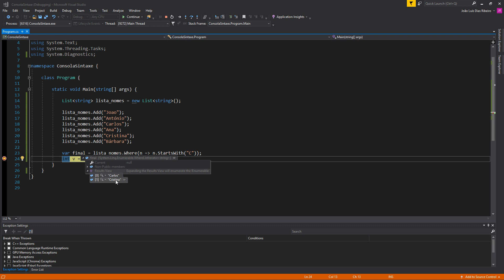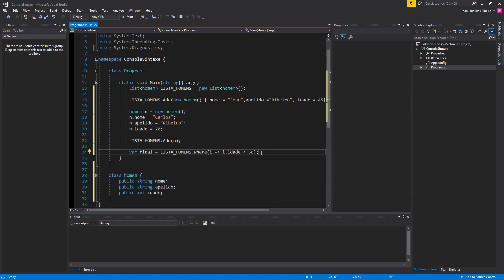#018 - CSharp 7 Collections e LINQ